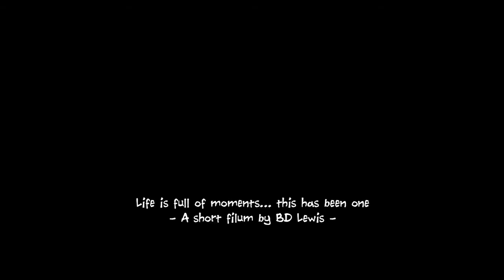A Moment - Bless You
Life is full of moments... this is one